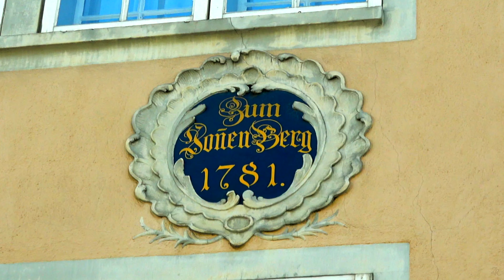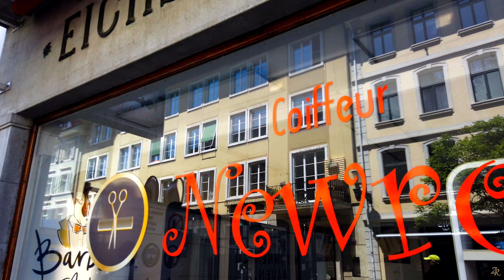Швейцария. Что посмотреть в Винтертуре? Winterthur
Швейцария. Что посмотреть в Винтертуре? Switzerland.

Винтертур очаровательный город на севере от Цюриха. Попала я сюда случайно. Кто еще не видел мое приключение, то вам сюда
Что посмотреть в Винтертуре? Винтертур является вторым крупнейшим городом в кантоне Цюрих и шестым по численности населения в Швейцарии
Этот город известен огромным числом  музеев и галерей.
Также этот швейцарский город может похвастаться богатым культурным наследием, которое досталось ему от поколения меценатов, Поэтому мы отправились на прогулку по старинным улочкам Винтертура….

Я всегда рада комментариям и вопросам! Каждую пятницу на моем канале новое видео о Швейцарии или моих путешествиях. Скорее включайте колокольчик!